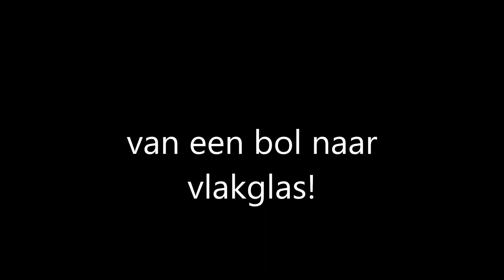erkende glashandel 0800-3500 007 24/7 glasservice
Glashandel gespecialiseerd in dubbel glas
het glasbedrijf van Nederland met een 24/7 glaservice,
iso gecertificeerde glaszetters